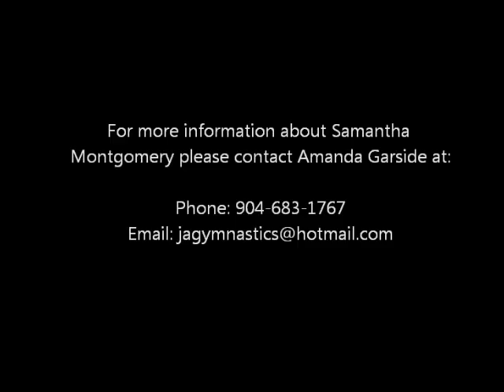Samantha Montgomery Beam 2012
Samantha Montgomery Level 10 Beam